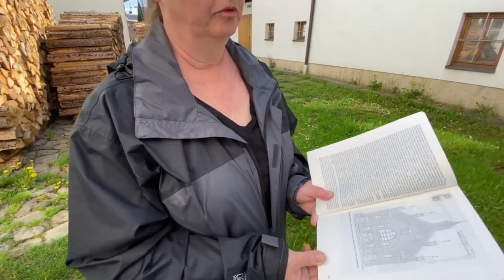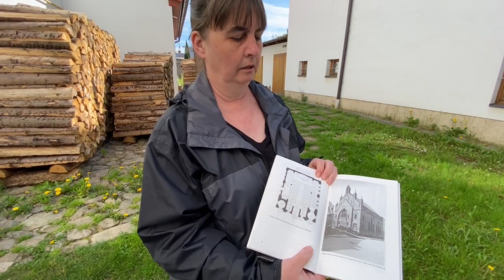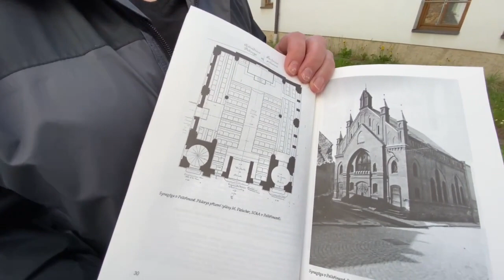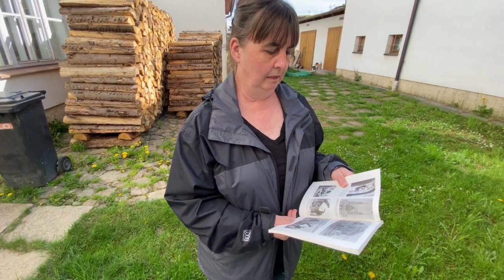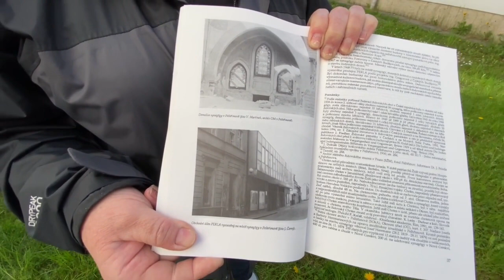#01 - TO MĚ ŠTVE - Synagoga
Je sousta věcí, která nás štvou... Ale většinou odezní.. Ale třeba nahrazení synagogy priorem, nás fakt ŠTVE!